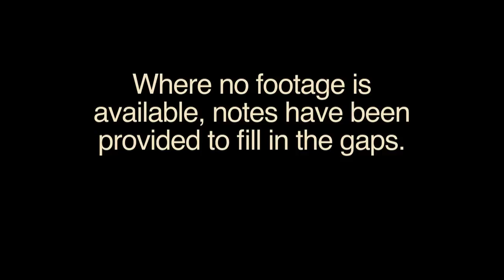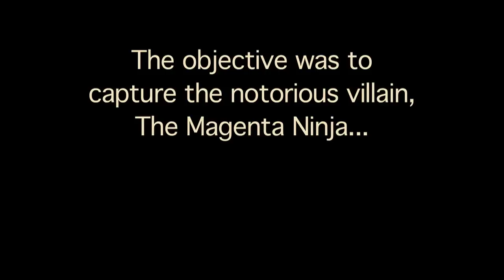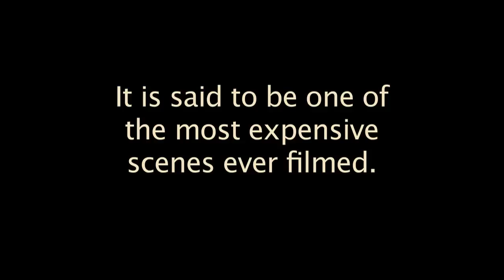Vendetta for Vengeance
WARNING: Contains blood/violence
2 Years ago, a mysterious Ninja killed Police Detective Quint's partner. Now the ninjas are back for more!
Nate Henderson stars in famous director Robin Rodtino's final film.